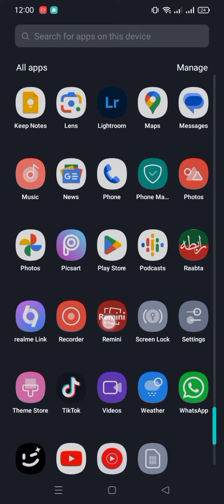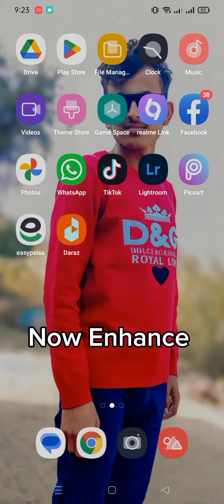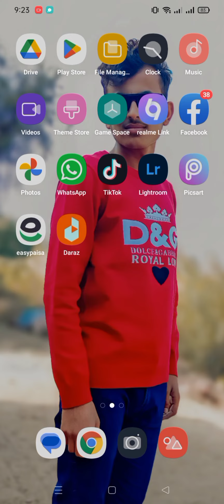Edit blury photo like a pro on phone 📱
All the apps uses in this video are available on appstore and playstore.
1: Lightroom
2:Remini

1: Lightroom
2:Remini

1: Lightroom
2:Remini
1: Lightroom
2:Remini
1: Lightroom
2:Remini
1: Lightroom
2:Remini
1: Lightroom
2:ReminiEdit blury photo like a pro on phone 📱
1: Lightroom
2:Remini
1: Lightroom
2:Remini
1: Lightroom
2:Remini
1: Lightroom
2:Remini